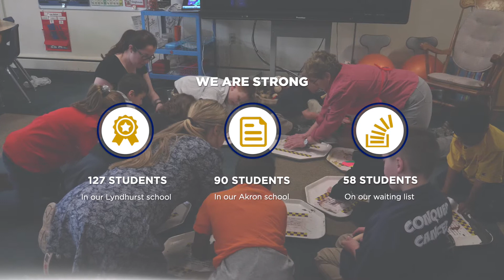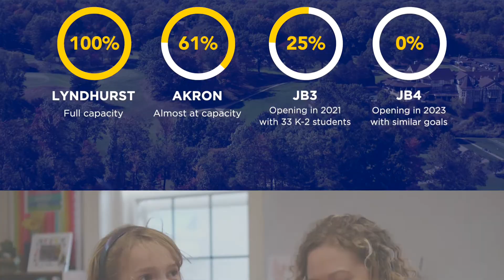JB 2020 Vision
Learn more about Julie Billiart Schools' vision for 2020 and beyond, including how we plan to serve more than 700 children across Northeast Ohio.